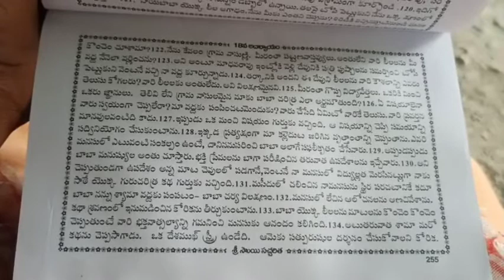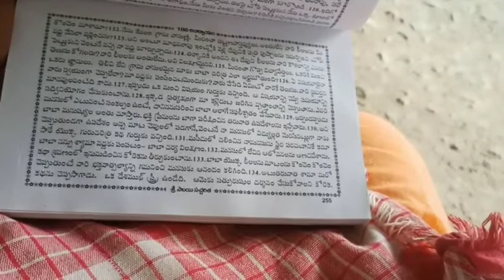Shree sai saccharitra ovi to ovi 255page